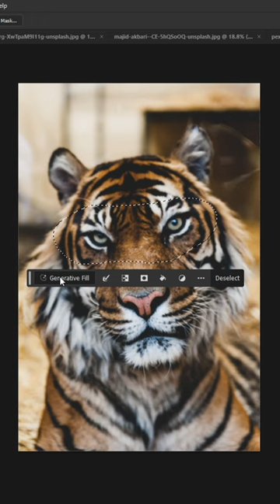How to Add Sunglasses to Any Photo: Photoshop Beta Generative Fill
To add sunglasses to any photo in Photoshop, use the Generative Fill tool in the beta version. This tool uses AI to create realistic textures and shapes, allowing you to easily add sunglasses to your subject.